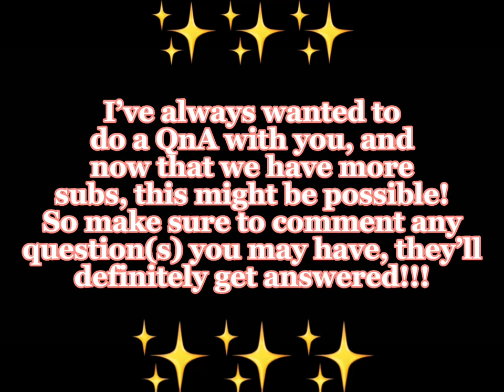TY FOR 20+ SUBS!! | ask questions you might have for a QnA video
Also ask questions for a QnA video